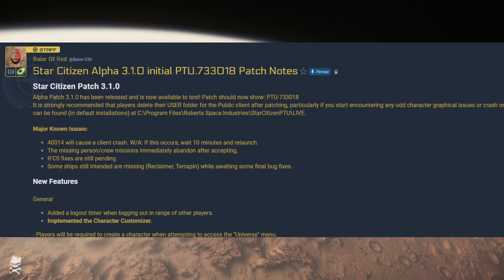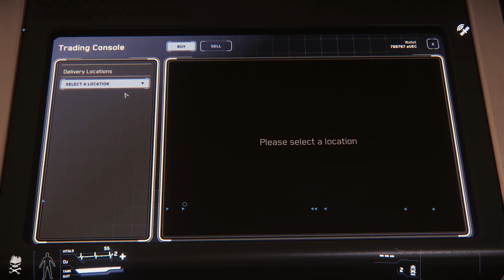Star Citizen : PS Minion skips the 3.1 ptu 03-21-2018